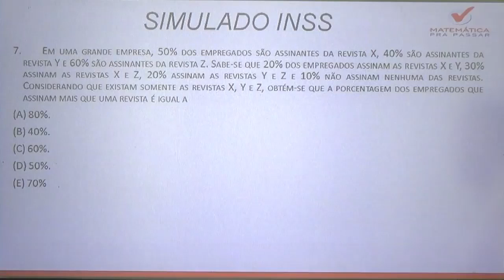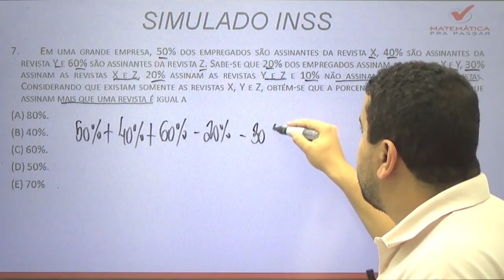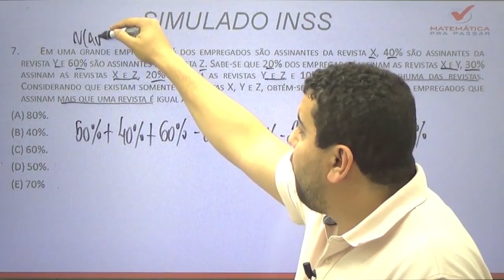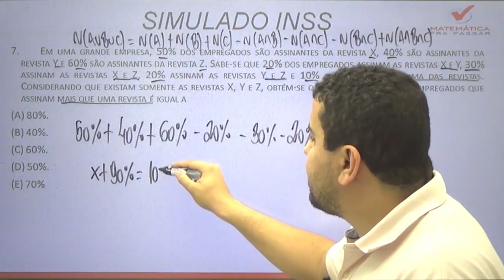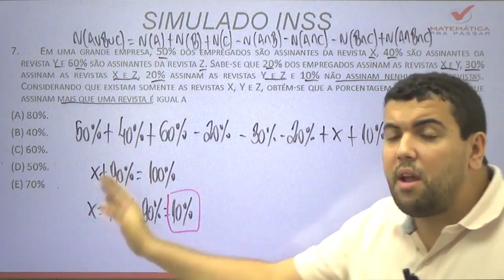Raciocínio Lógico para INSS |Dica 11| Aprenda Conjuntos de uma vez